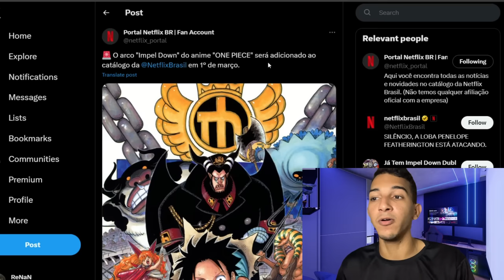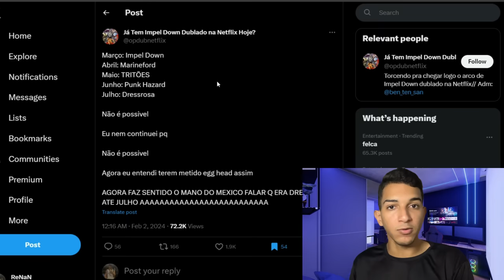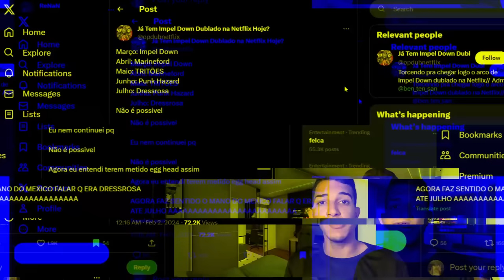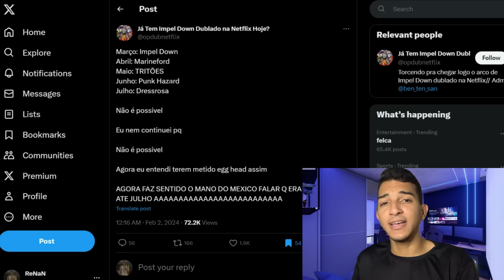CONFIRMADO! NETFLIX ANUNCIA MAIS UM LANÇAMENTO DE ONE PIECE DUBLADO! ARCO DE IMPEL DOWN VEM AÍ!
Novos episódios de One Piece dublado estão chegando na Netflix! Arco de impel down e marineford estão confirmados?!